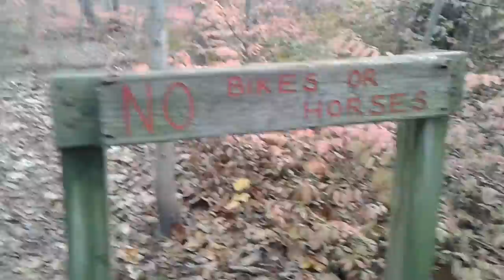Story time and more trails